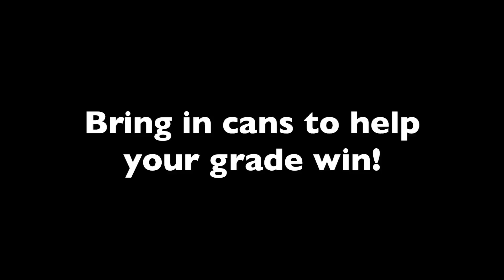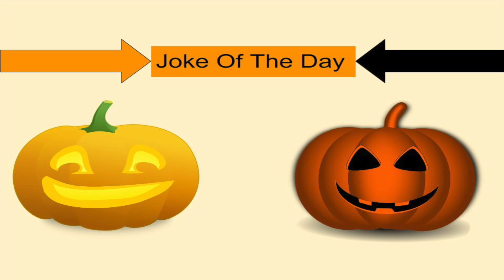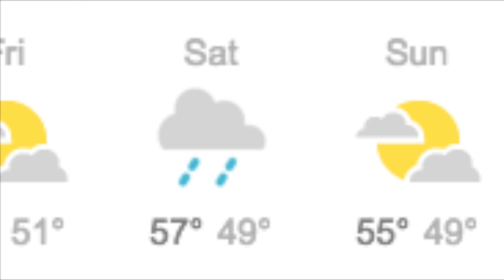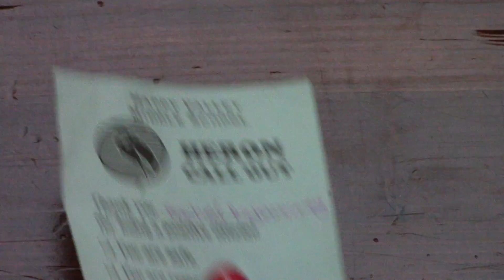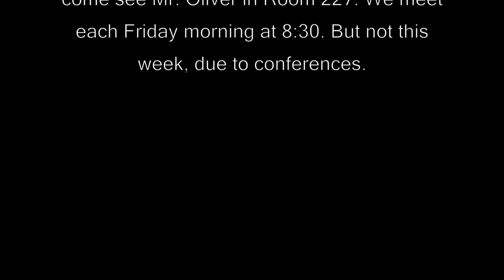HTV 10 31 16 Episode 8